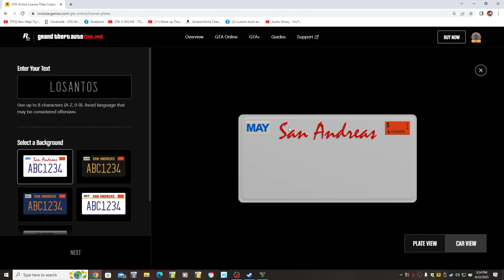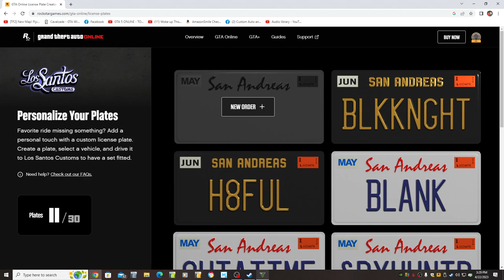Luigi: This plate text has been reserved for someone else. GTA Online License Plate Editor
You may noticed I rushed the edit on this one a bit to get this out there, but am I the only one who can't have a plate that says Luigi? Are there any other reserved plates?

Why am I asking you? Because I set all the videos to "Made for Kids" there's no comments section. (And no massive fines from the FCC.)

Just a quick odd thing I found and had to share. Oh and Mario works fine. (And you can see me repaint the Mario Shafter V12 in this one.)

Update: "Murica" got the same error. So I went with "GBT USA" for "God Bless The USA." That's not in this video but I'm sure you'll see those cars at some point.